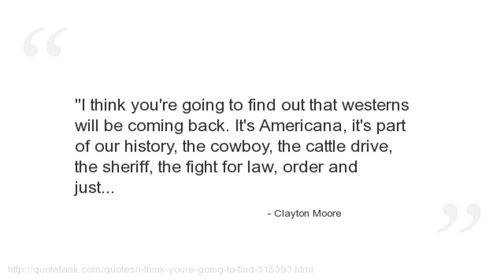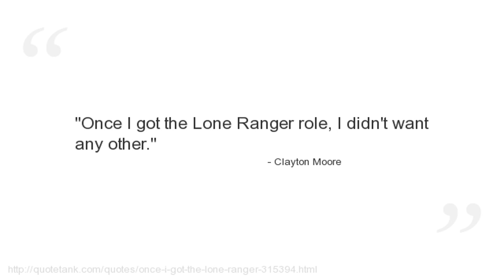Clayton Moore Quotes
Who is Clayton Moore?
An American actor best known for playing the fictional western character The Lone Ranger from 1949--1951 and 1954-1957 on the television series of the same name.